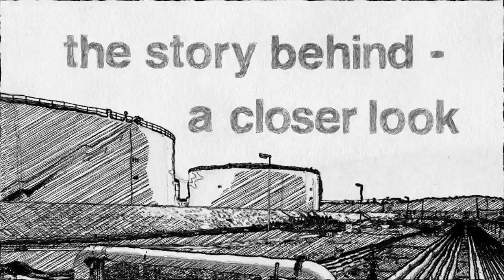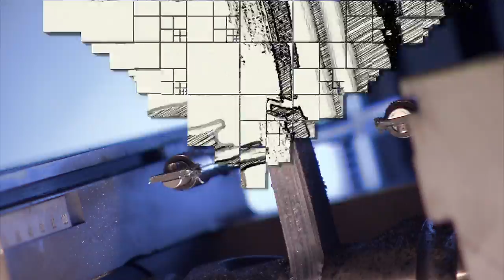voestalpine Tubulars Imagevideo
Our world is based on hightech seamless pipes that can withstand the toughest conditions, day in, day out. To meet these challenges, we use cutting-edge production processes, apply practice-based know-how, and perform precision work with no margin for error. The headquarters and production site of voestalpine Tubulars is in Kindberg, in the federal state of Styria, Austria.

High-Tech für Nahtlosrohre, die sich Tag für Tag unter den härtesten Bedingungen bewähren - das ist die Welt der voestalpine Tubulars. Zur Erfüllung der hohen Anforderungen setzen wir auf modernste Produktionsverfahren, praxisorientierte Kompetenz und kompromisslose Präzisionsarbeit. Ihren Sitz und Produktionsstandort hat die voestalpine Tubulars in Kindberg in der Steiermark.